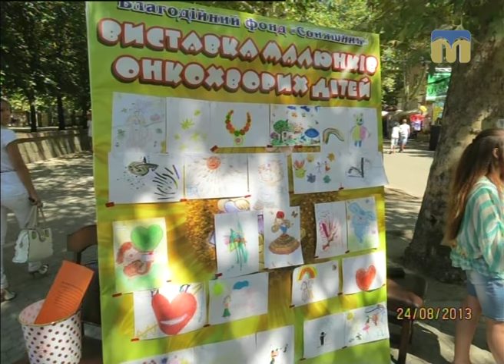Новий день. Новорічна акція БФ “Соняшник”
Гостя студії - Олена Раткогло, голова правління благодійного фонду "Соняшник".
Ведучі програми "Новий день" - Тетяна Курочкіна, Сергій Ігнатенко.